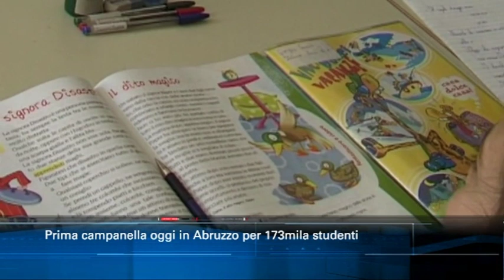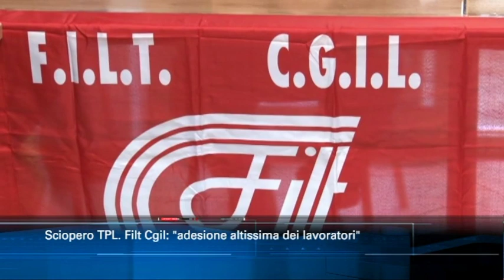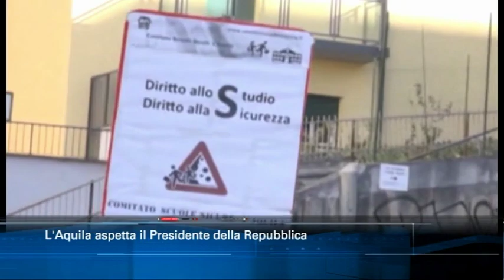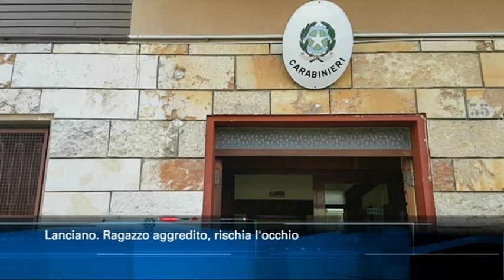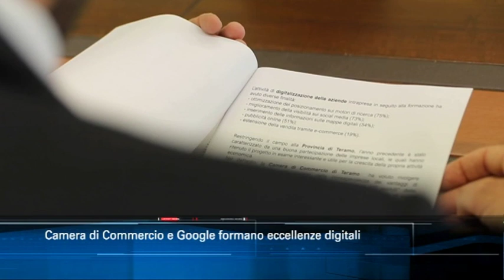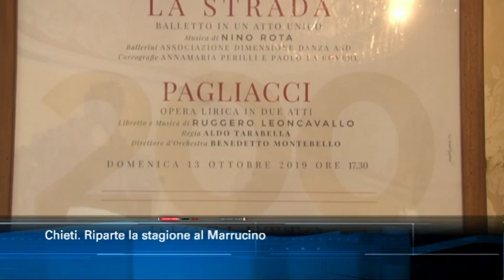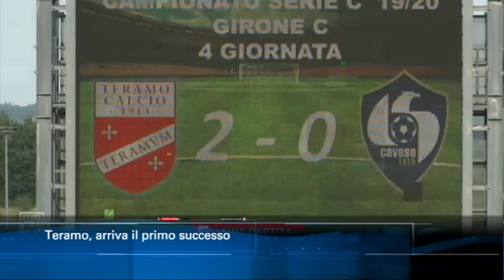TgSei edizione delle 14 di lunedì 16 settembre 2019